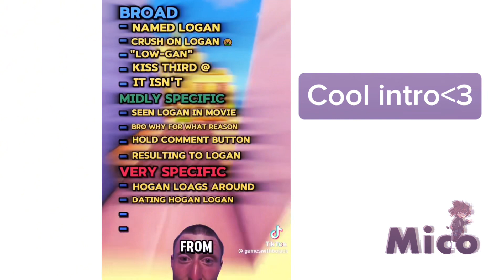Aftons React to their old designs!!/Afton Family//MY AU!!/gacha club+fnaf/ Not for Logan!!